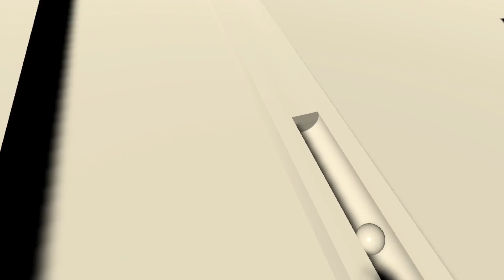Skeeball Demo Final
Demo for final project